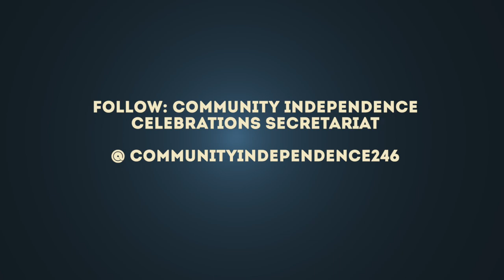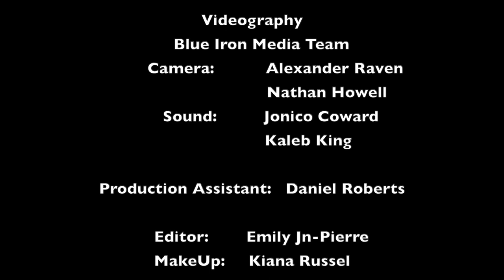Bridges TV Programme Episode #4